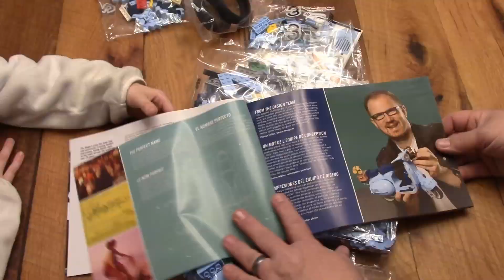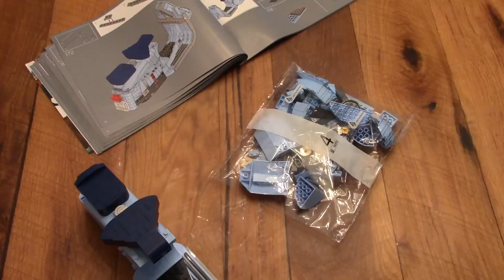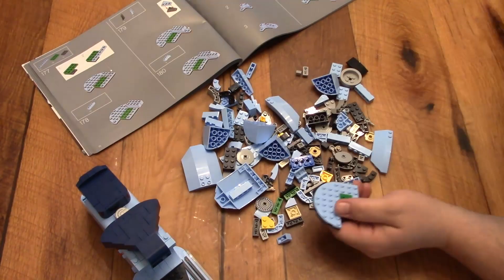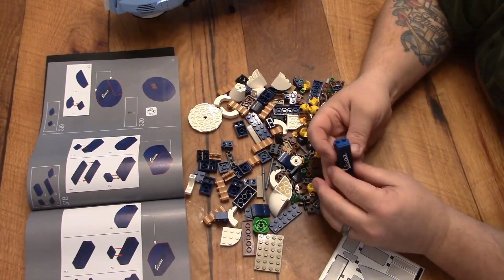Building the LEGO Vespa!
Fun little build the kids got me for Christmas 2022. My daughter gives me a hand for a lot of the build. We had fun. Enjoy!